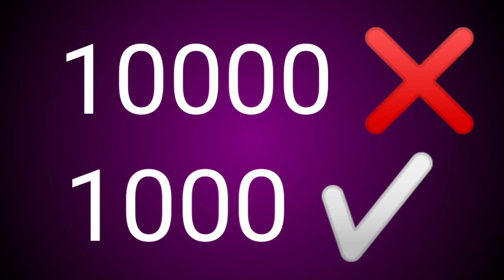ध्यान में झटके क्यों लगते हैं? | dhyan me jhatke lgna? | Shaking during meditation | Rishi Rathor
About this video ~ In this video Mr rishi rathor talking about why we feel jerk or shaking of body during deep meditation. there is no exact reason of this but some sages says that when energy flows from backbone to brain it clears various blockages which feels as jerk.